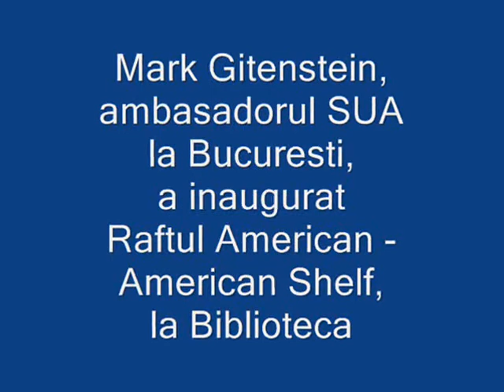Ambasadorul Mark Gitenstein a inaugurat Raftul American.wmv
Mark Gitenstein, ambasadorul SUA la Bucuresti, a inaugurat Raftul American - American Shelf, la Biblioteca Judeteana "Mihai Eminescu" din Botosani.